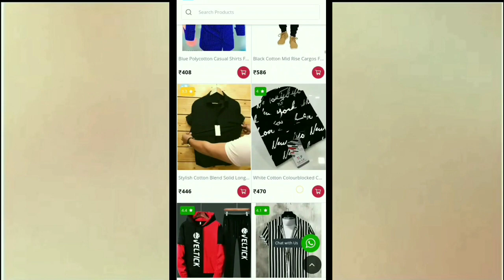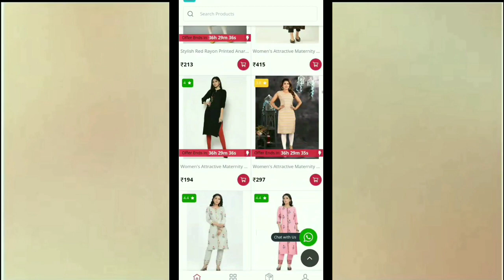Dasi summing pool